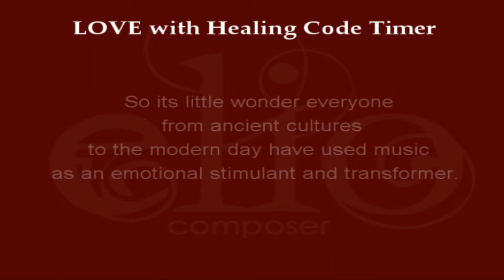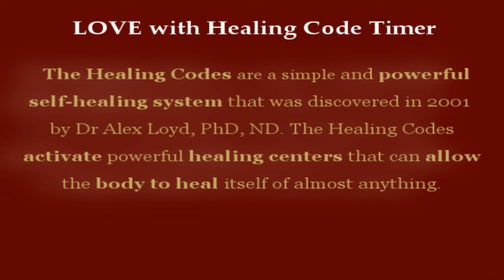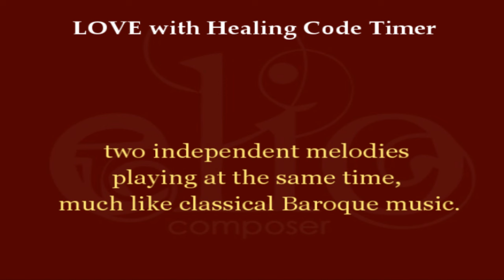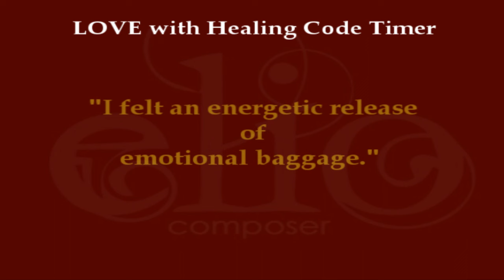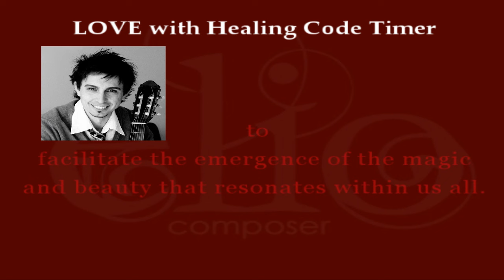Official Healing Code Timer written for The Healing Code by Dr Alex Loyd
You are listening to the song LOVE with the official healing code timer from the Music For The Healing Code. You can download this song for free or you may listen to further samples.The music was written for Dr Alex Loyd and composed by Australian composer, Elio. Each song of 12 comes with the healing code timer or without for those who wish to just enjoy the music.

The Healing Codes are a simple and powerful self healing system to activate powerful healing centers that can allow the body to heal itself of almost anything.

the 12 inspired pieces have been created using special counterpoint melodies that is, two independent melodies playing at the same time much like classical Baroque music. It is these contrapuntal melodies that stimulate the brain to enter REM state and allow you to more easily access the elevated functioning of the brain and benefit from the healing power of the codes using with or without the healing code timer.

What can you experience with the healing codes (with or without healing code timer)

1 Improved Focus
2 Remove stress form the body
3 a deep level of relaxation
4 Access Alpha and Theta brainwaves states

Now sold in 60 countries such as Germany, United States, Austria, Australia, Taiwan, Italy, Canada and many more.

not for read - Further relaxed tags:
mood music instrumental, soft music . relaxdaily